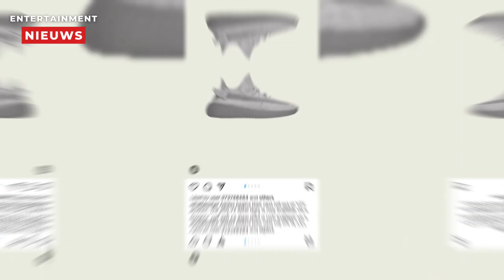Kanye West: 'Koop geen Jeezy's meer!'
Kanye West heeft zijn fans opgeroepen om de nieuwe Yeezy-sneakers niet te kopen. Hij noemt de schoenen "nep" en beweert dat hij de kleurcombinaties nooit heeft goedgekeurd. Volgens Kanye mogen de Yeezy's dan ook niet worden uitgebracht. "Een van jullie helden wordt voor jullie ogen bedrogen in het echte leven."
Ongeveer anderhalf jaar na de breuk met Kanye West heeft Adidas hun nieuwe Yeezy Boost 350 V2 sneaker aangekondigd. "Iedereen die van mij houdt, zou deze neppe Yeezy's niet moeten kopen", schrijft Ye op zijn Instagram. Het opvallendste verschil met de originele modellen is dat de Yeezy-branding eraf is gehaald. Voor de rest lijkt de sneaker identiek aan de ontwerpen van Kanye West. "Ik krijg hier niets voor betaald. Sterker nog: Adidas klaagt me zelfs aan voor 250 miljoen dollar omdat we de samenwerking hebben stopgezet. Vervolgens gaan ze door met het verkopen van schoenen die door MIJ zijn gemaakt", aldus Ye in de video waarin hij zich tot zijn fans richt.
Kanye West beweert dat hij met zijn bedrijf Yeezy juridisch gezien buiten spel wordt gezet. "Ze doen dit allemaal met behulp van contracten en clausules. Daarnaast hebben ze vijftig jaar aan zakelijke ervaring om een van jullie helden genadeloos te benadelen terwijl jullie allemaal toekijken." Door te benadrukken met welke gevolgen hij zelf de laatste tijd te maken heeft gehad, hoopt Kanye de publieke opinie aan zijn kant te krijgen. "Mijn album is offline gehaald, mensen hebben hun samenwerking met mij stopgezet, zelfs mijn kinderen zijn van mij afgenomen. Maar als zo'n groot bedrijf zich op deze manier gedraagt, doet niemand iets."
Kanye West en Adidas hadden jarenlang een uitzonderlijk succesvolle samenwerking wat betreft Yeezy. Het sportmerk zette echter in oktober 2022 een punt achter de samenwerking toen Ye meerdere keren negatief in het nieuws kwam. Contractueel gezien had Adidas de zaken goed op orde en al snel bleek dat het Duitse merk van plan was om de ontwerpen van Kanye West in eigen beheer verder uit te brengen. Hoewel Ye en Adidas de afgelopen maanden nog samenwerkten om de resterende voorraad van de originele Yeezy-sneakers weg te werken, lijkt het er nu op dat ze bij toekomstige releases hun eigen weg zullen gaan.